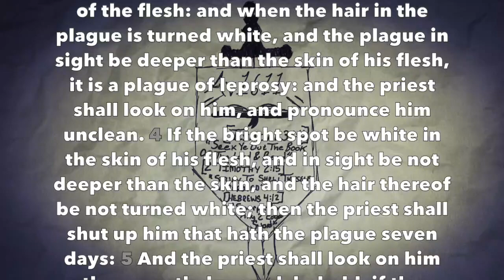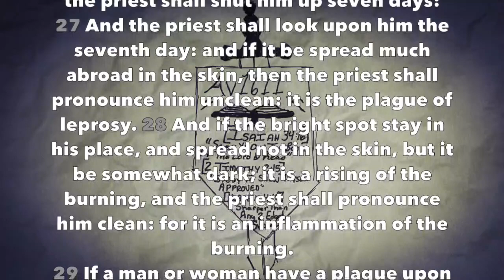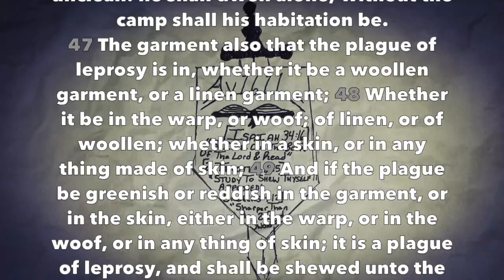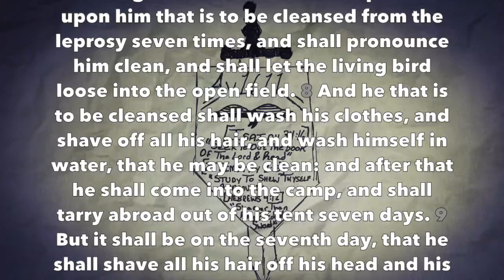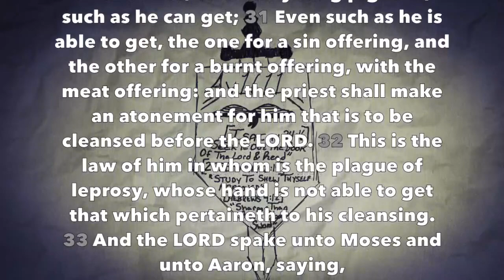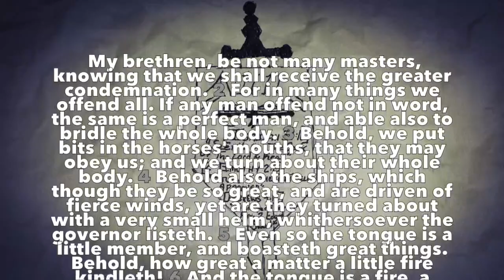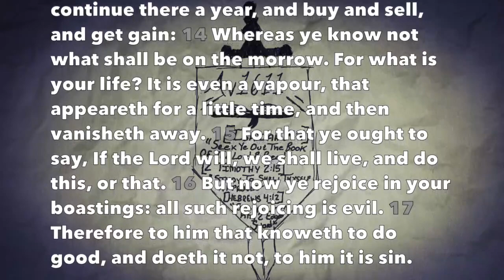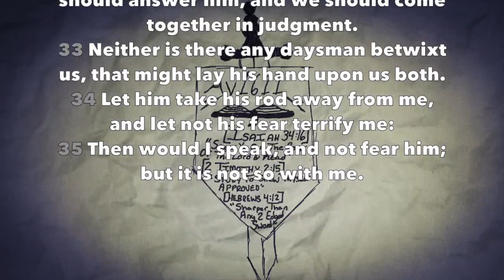Daily Bible Reading #51 (Lev 13-14, James 3-4, Job 9)